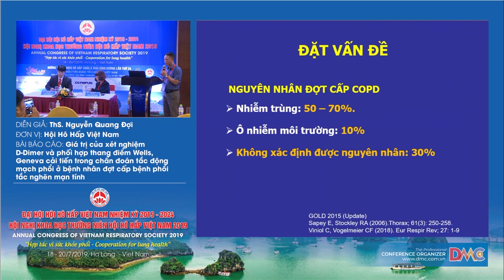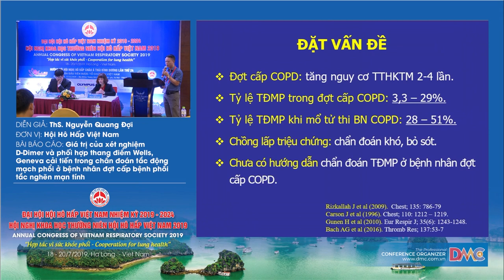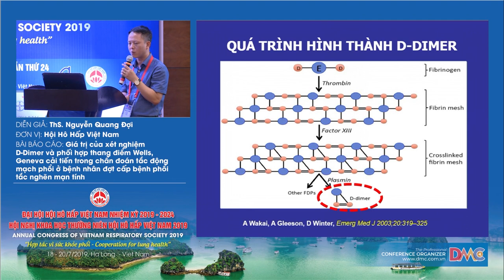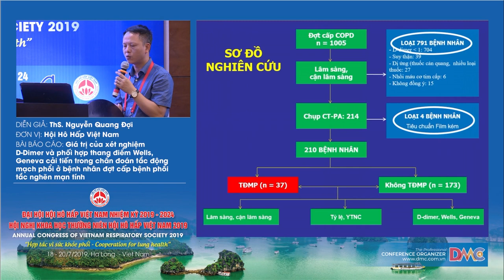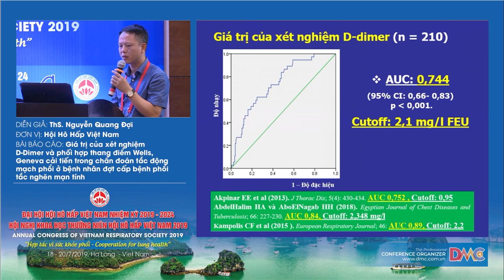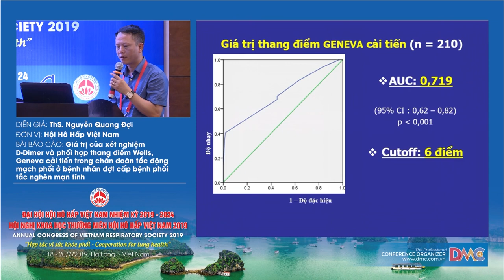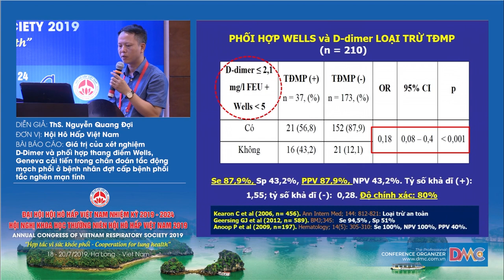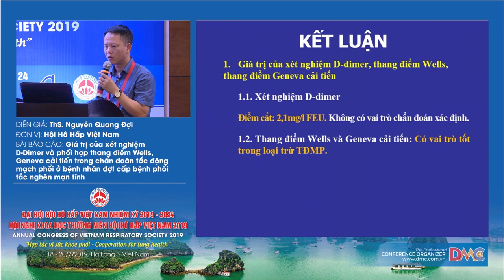Giá trị của xét nghiệm D-dimer và phối hợp với thang điểm Wells, Geneva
TS.BS. Nguyễn Quang Đợi
Trưởng khoa Hô hấp - Bệnh viện Đa khoa Hải Dương
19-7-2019 - Hội trường Cô Tô - Khách sạn Mường Thanh Luxury Quảng Ninh